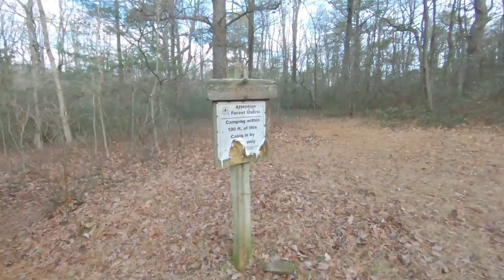3 Days to Big Schloss, No Talking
Spent 1 night car camping with Belek in the pouring rain, then hiked 12 miles to the summit of Big Schloss. The next morning hiked to the top, but it was so foggy, impossible to see the true view. Still worth it. Baby possum tried to attack my pack at night, but I scared 'em off. The rain kept peacefully asleep and helped with nap the 3rd day.

I _think_ my water filter was busted, and I got a nasty food poisoning bug from the stream. When I came home, the wife and kids had Covid / Omicron, and I got it 3 days later + food poisoning and had to go to the emergency room. This trip made me want to try water tablets instead of sleeping with my wet water filter to ensure it doesn't freeze and break again.